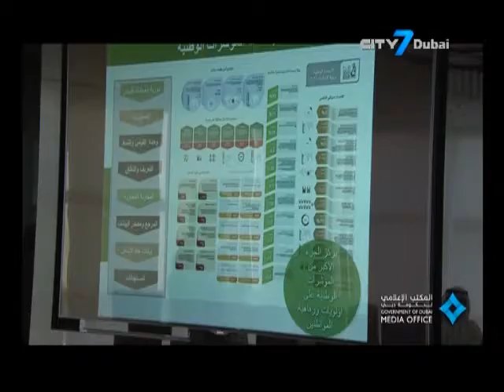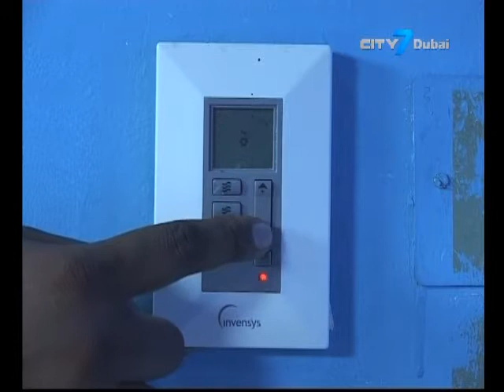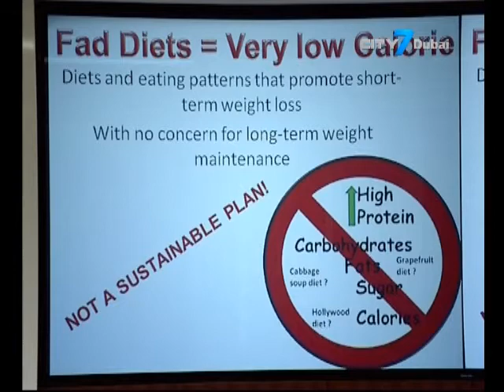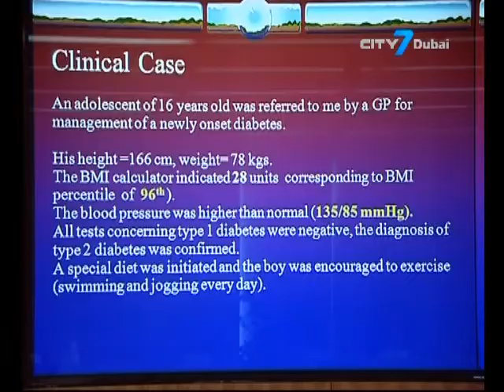City 7 TV - 7 National News - 24 June 2014 - UAE News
7 National News is an English newscast giving indispensable information to its viewers.
In this bulletin:
Ruler of Dubai reviews the implementation of national agenda
DEWA urges residents to cut down on peak-time power usage
Experts call for change to healthy lifestyle and diet to prevent rise in obesity
UAE will have its very own franchise team 'UAE Royals' in the inaugural International Premier Tennis League